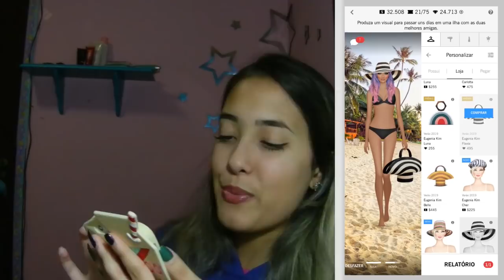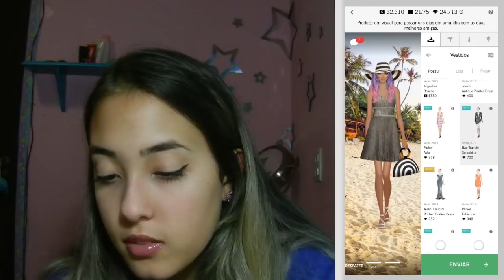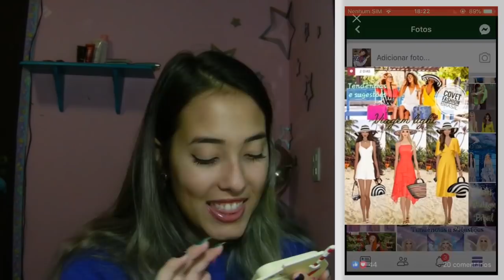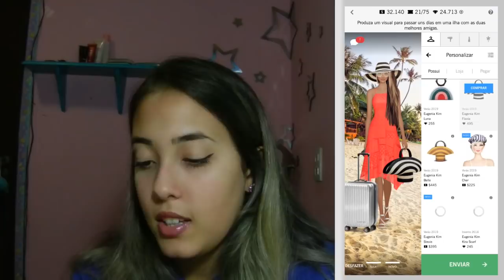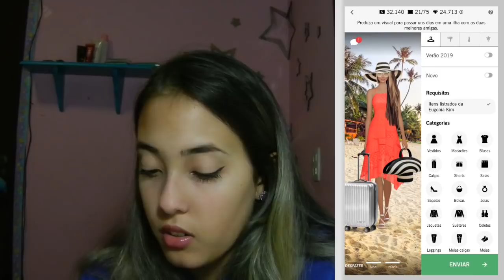FAZENDO UM LOOK TENDÊNCIA SEM VER A TENDÊNCIA! |Covet Fashion